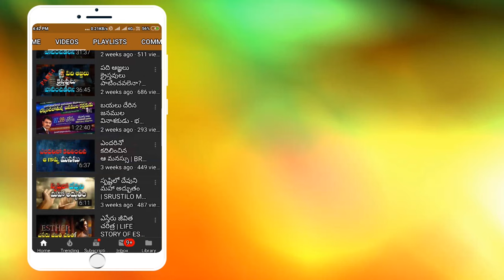అననీయా సప్పిరా ( Ananias - Sapphira ) | SHORT MESSAGE | BRO RAVI JCIT | BANGALORE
Ananias and Sapphira Bible Story